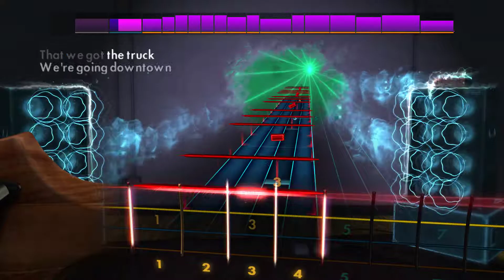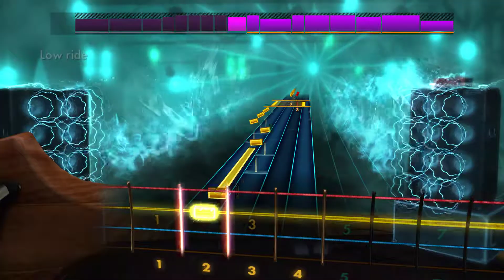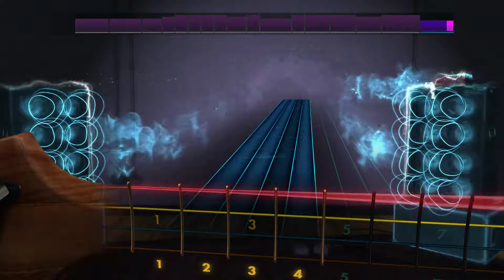Rocksmith2014 bass - Dead Kennedys "Police truck"